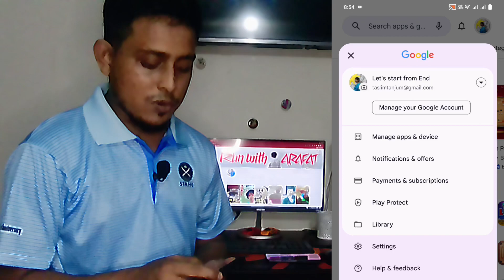মোবাইলের তথ্য চুরি ঠেকাতে কি কি করণীয় | Scan Harmful Apps in Your Device